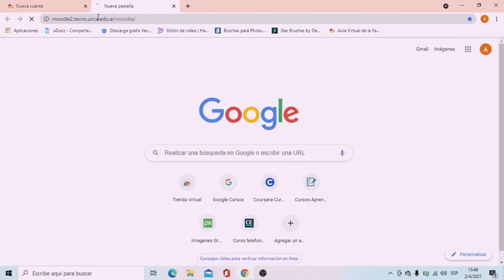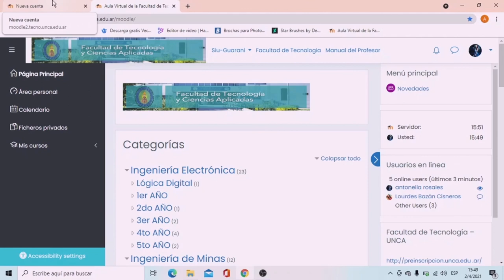Crear una cuenta en Moodle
Este video ayudará a crear una cuenta en la plataforma Moodle de la Facultad de Tecnología y Ciencias Aplicadas - UNCA